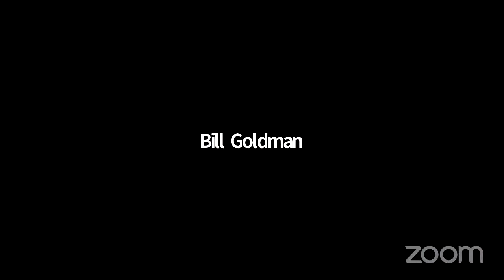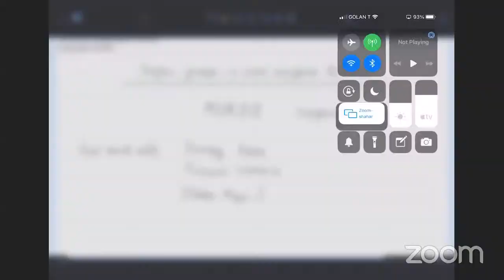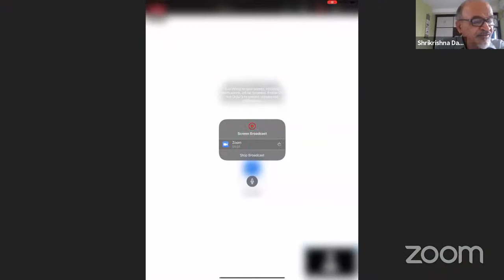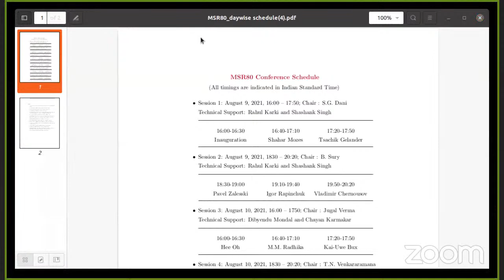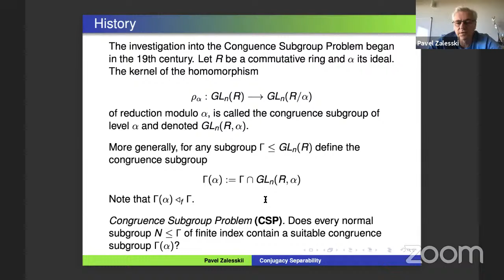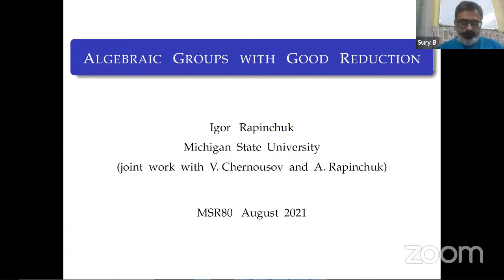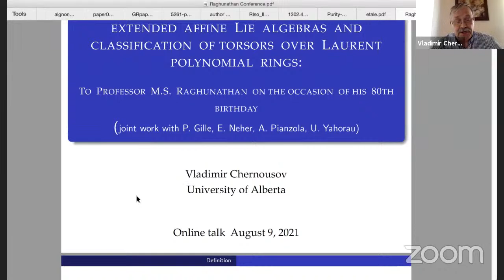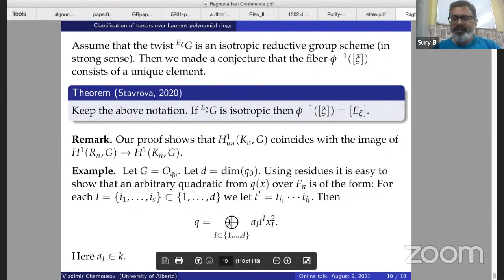MSR 80 conference - Day 01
International Conference on Discrete Groups, Geometry and Arithmetic
A virtual event in honor of M. S. Raghunathan's 80th birthday

National Centre for Mathematics, India (A joint centre of IIT Bombay and TIFR, Mumbai)
Tata Institute of Fundamental Research, Mumbai
UM-DAE Centre for Excellence in Basic Sciences, Mumbai